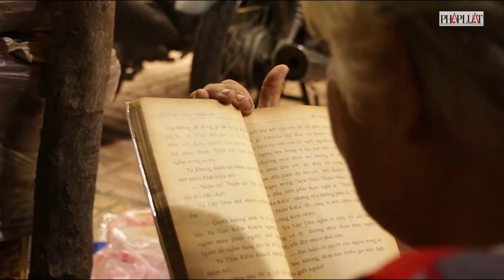PLO - Xem bà Trình vừa 'nghiện' sách vừa ca vọng cổ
(PLO)- Đều đặn 9 giờ sáng mỗi ngày, tại con hẻm 176 Cách Mạng Tháng Tám, quận 10, TP.HCM, người đi đường dễ bắt gặp hình ảnh bà Trình. Mái tóc bạc trắng, khuôn mặt già nua khắc khổ, mắt bà cứ nhìn chằm chằm vào trang sách cũ, mặc kệ mọi người xung quanh.